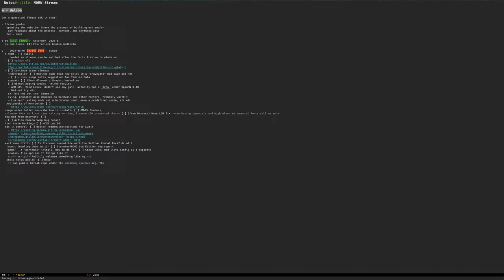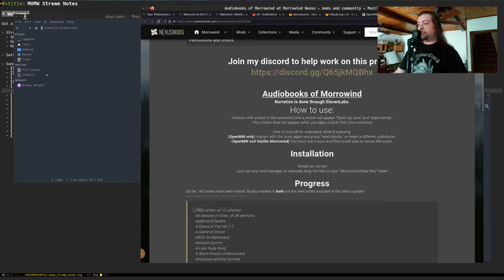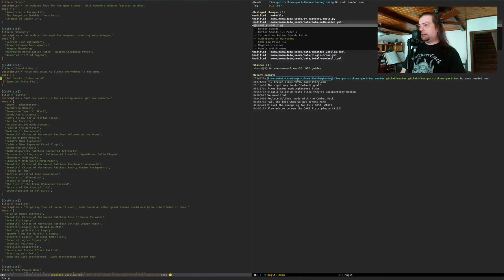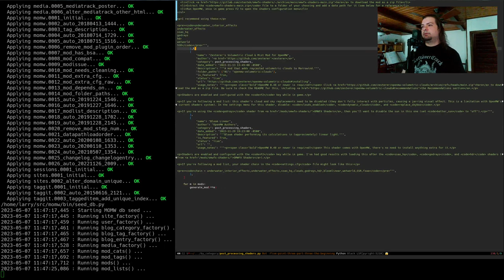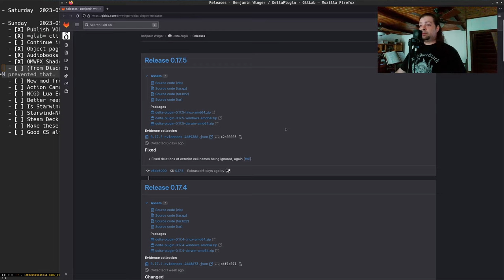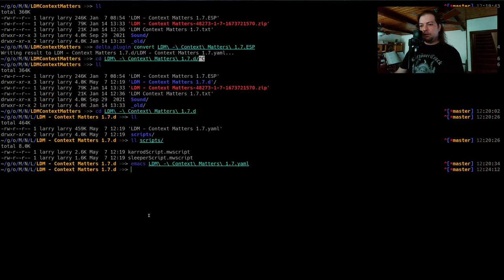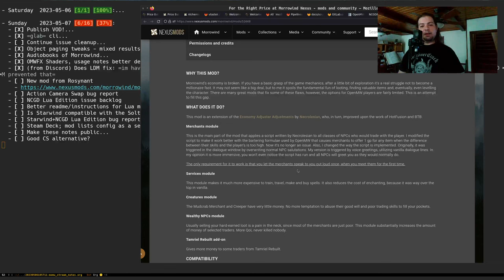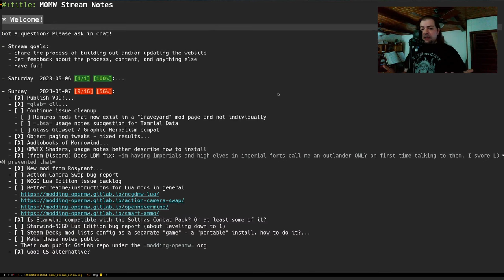Let's update Modding-OpenMW.com! 2023-05-07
First 15ish minutes or so is Dagothwave :)

I have audio issues for the first few minutes after that but we get those cleaned up.

Stream notes:

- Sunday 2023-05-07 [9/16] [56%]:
  - [X] Publish VOD!
    - Archive to utoob as needed so streams can be watched after the fact
  - [X] =glab= cli
  - [ ] Continue issue cleanup
    - [ ] Remiros mods that now exist in a "Graveyard" mod page and not individually
    - [ ] =.bsa= usage notes suggestion for Tamrial Data
    - [ ] Glass Glowset / Graphic Herbalism compat
  - [X] Object paging tweaks - mixed results
    - AMD GPU, Void Linux: didn't see any gain, actually had a _drop_ under OpenMW 0.48
      - Did not try 49
    - Steam Deck: Did not yet try
    - Probably worth trying, probably also depends on hardware and other factors
    - Lua perf testing mod: set a hardcoded seed, move a predefined route, etc etc
  - [X] Audiobooks of Morrowind
  - [X] OMWFX Shaders, usage notes better describe how to install
  - [X] (from Discord) Does LDM fix: =im having imperials and high elves in imperial forts call me an outlander ONLY on first time talking to them, I swore LDM prevented that=
  - [X] New mod from Rosynant
  - [ ] Action Camera Swap bug report
  - [ ] NCGD Lua Edition issue backlog
  - [ ] Better readme/instructions for Lua mods in general
  - [X] Is Starwind compatible with the Solthas Combat Pack? Or at least some of it?
  - [ ] Starwind+NCGD Lua Edition bug report (about leveling down to 1)
  - [ ] Steam Deck; mod lists config as a separate "game" - a "portable" install, how to do it?
    - Also applies to things like Starwind
    - Publicly release something like my =run.sh= script?
  - [ ] Make these notes public
    - Their own public GitLab repo under the =modding-openmw= org
  - [X] Good CS alternative?